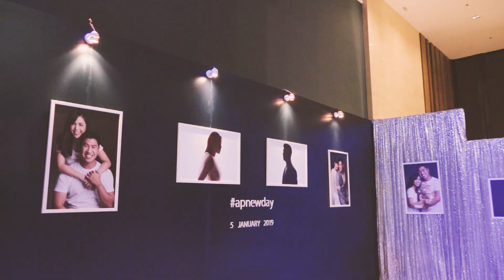Aomamm&Poom Trailer Weddind by SEAKSAKOL1982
ดูแลการจัดงานโดย บริษัท เศกสกล 1982 จำกัด

ถ่ายบันทึกภาพโดย Mug Wedding